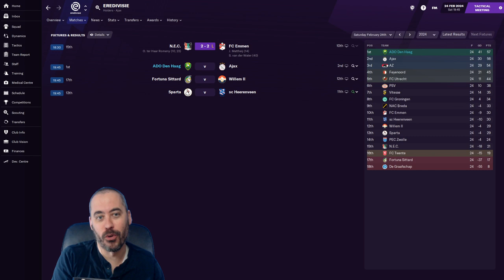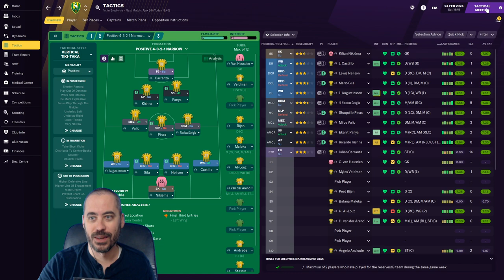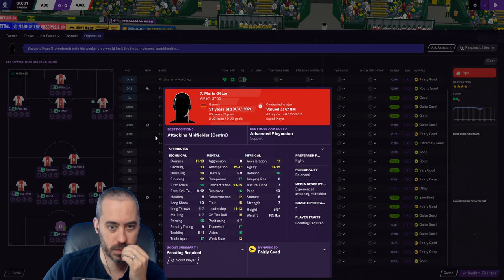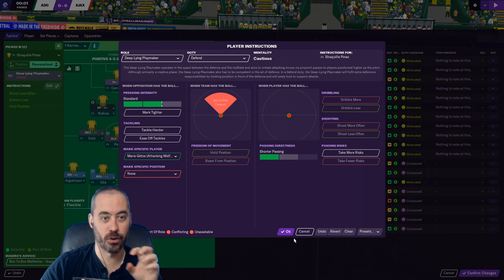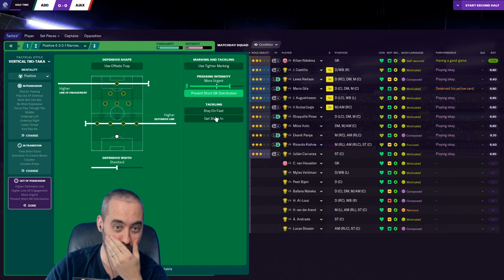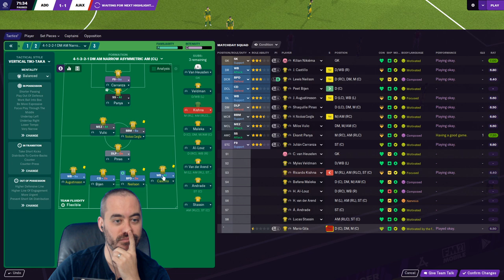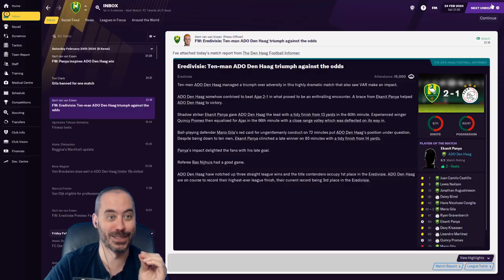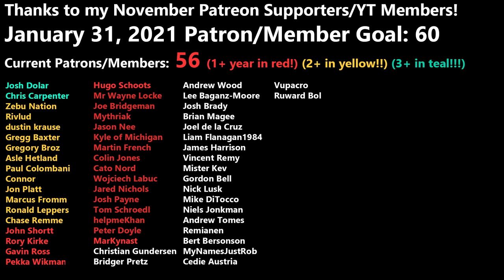LEAGUE DECIDER VS AJAX? - Episode 42 - FM21 - ADO DEN HAAG - Football Manager 2021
In today's Football Manager 2021 episode we take on mighty Ajax. Is this a true 6 pointer? Whoever wins this game wins the league?